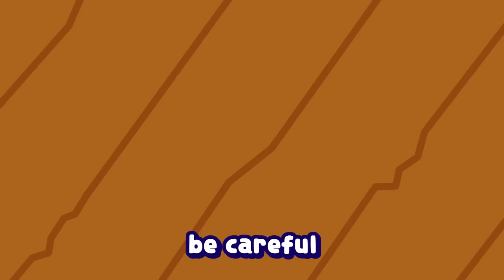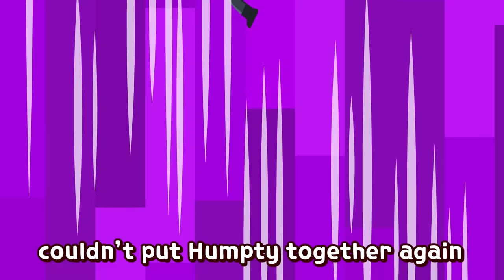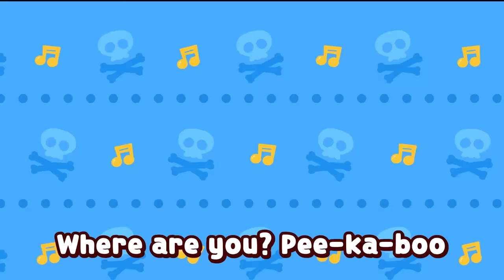Superwings Monster Songs | + More Kids Songs | Kids song | Super wings Song | nursery rhymes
Let's sleep with Jett, Dizzy, Donnie~